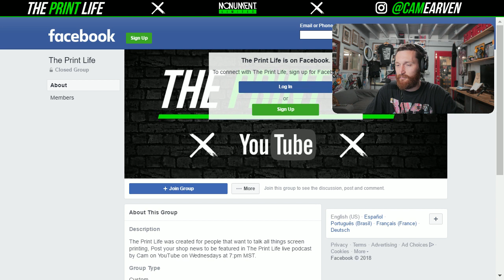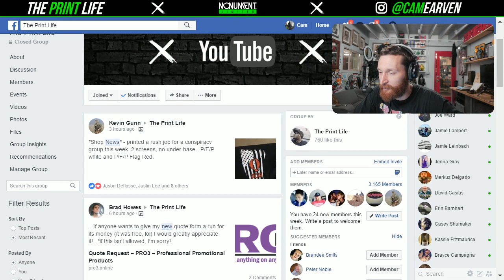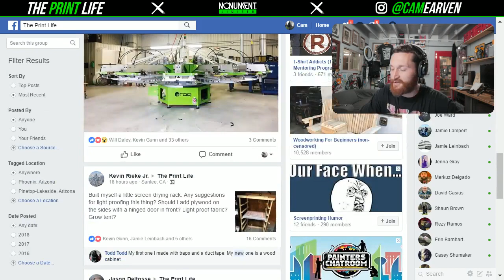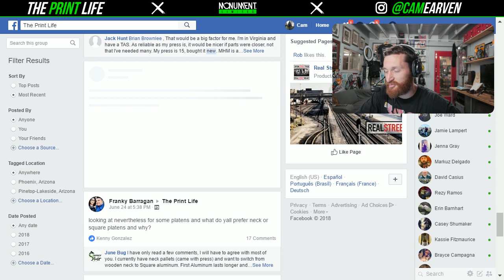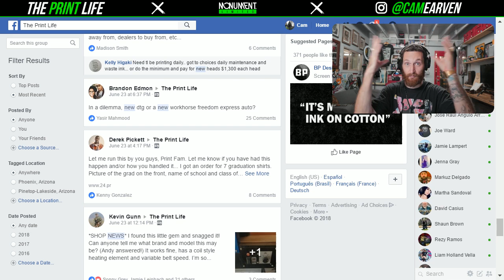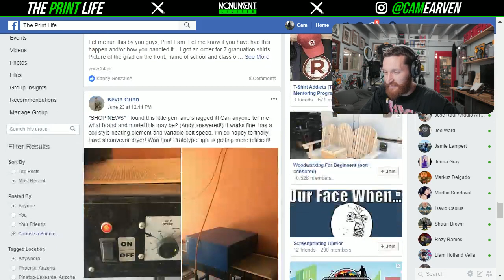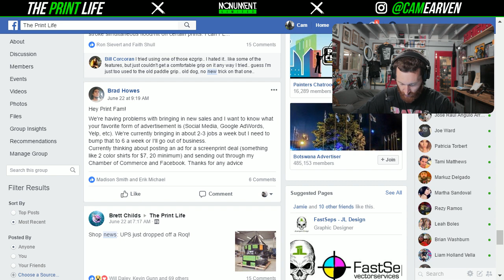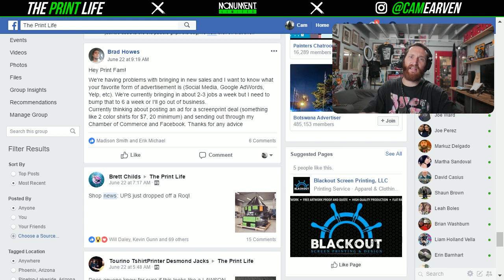The Print Life Screen Printing Podcast with Cam Earven.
Wed Q&A

The Plastic Envelops I use to organize my Films

Profit First Book to help get your business profitable